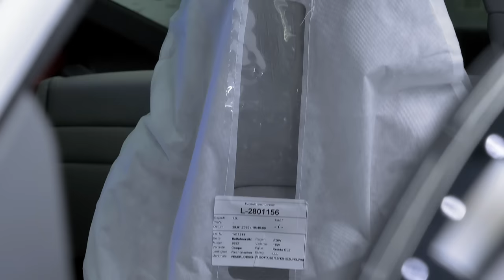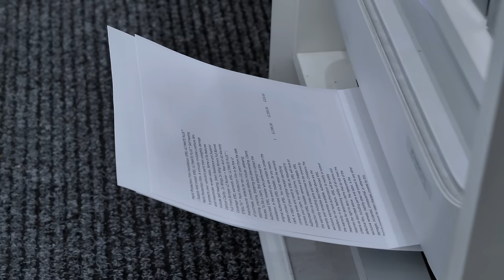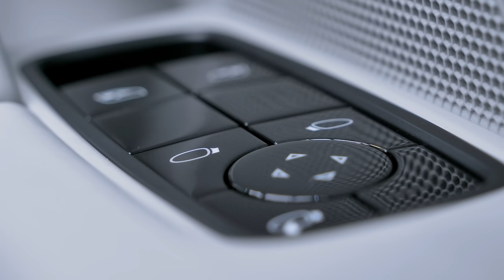How a new car should look: PORSCHE 911 - 992 C4S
The complete process, from start to finish we meticulously wash and decontaminate the car from head to toe, ensuring the whole car is clean ready for machine polishing.